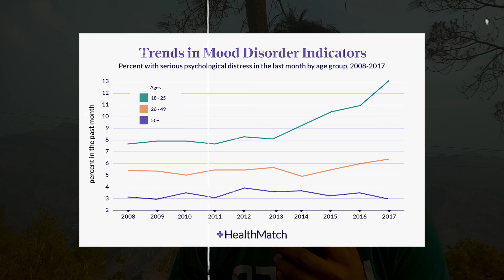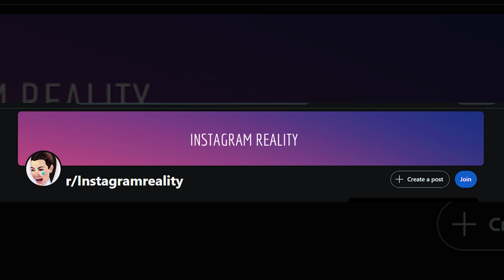Dear GenZ listen up!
In this video I have talked about how social media and internet has created a disconnect of reality for the GenZ and how you can escape it and be free from all the troubles.